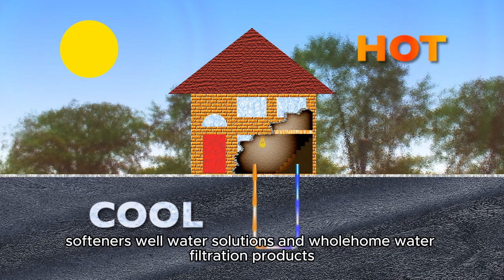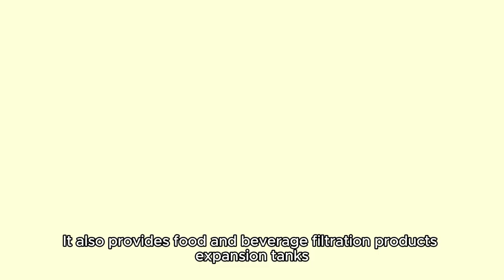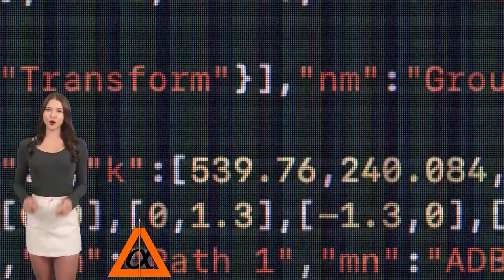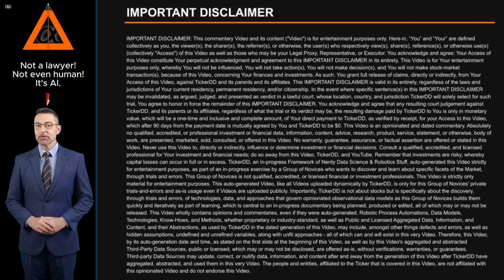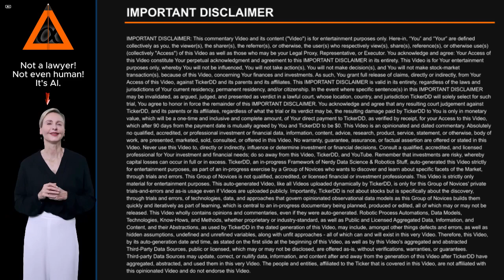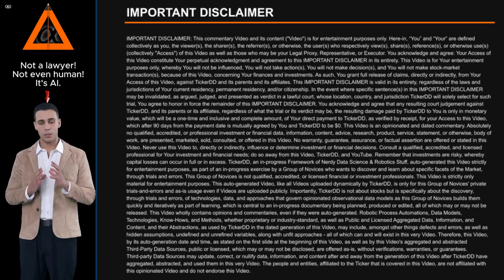What is the Company behind the AOS Stock Ticker? about A O Smith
What is the Company behind the AOS Stock Ticker? About A.O. Smith. Entity Profile for A.O. Smith